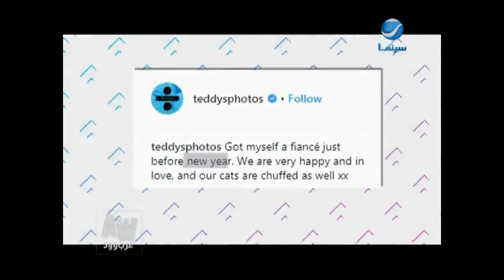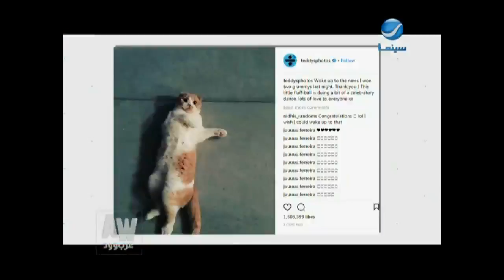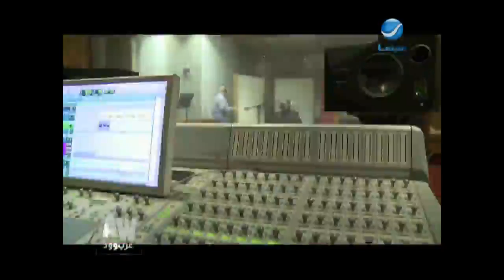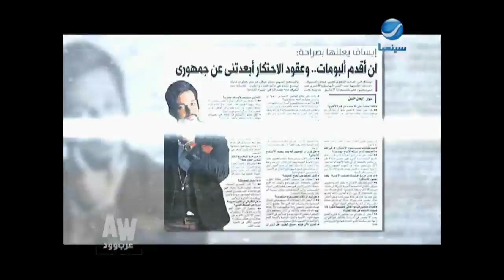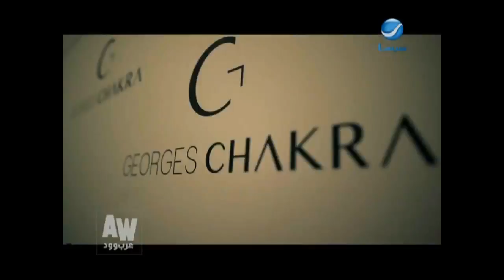عرب_وود : حلقة الأثنين 5-2-2018